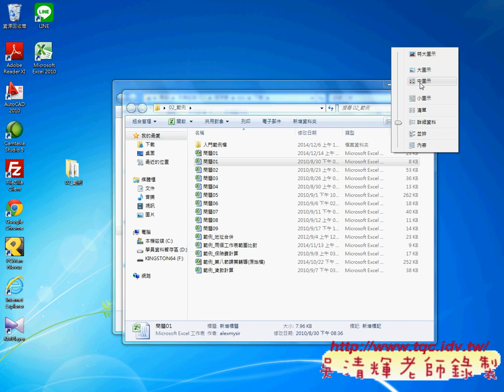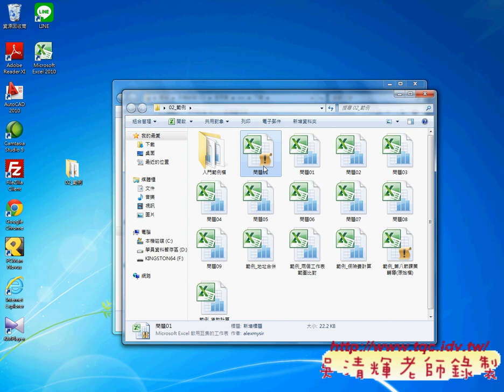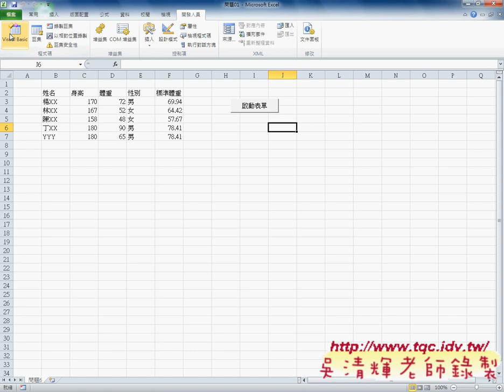02 函數呼叫與啟動表單手動與自動EXCEL辦公室自動化 吳老師5